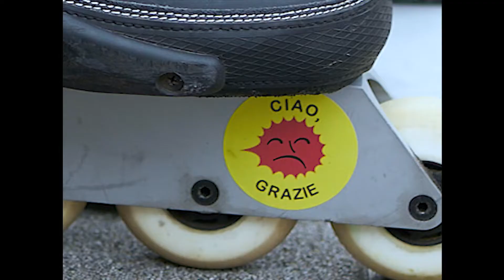GREEN WAVE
Three bladers meet in Bicocca, Milano, for a wizard skating session.
Filmed in July, 2021 by Manuel Carlone, Nicola Torelli and Federico Silvestri.